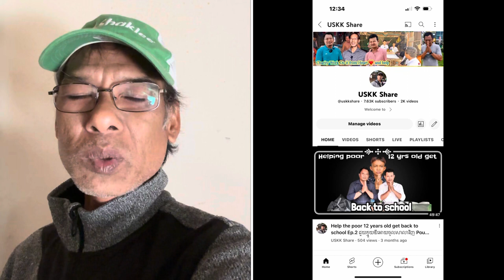#130 ជីវិតកំសត់ណាស់ដោយត្រូវឡានកិនដៃជើងពិកាlife of khmer handicap by auto accidence Michael Mok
គាត់មានជីវិតកំសត់ណាស់ Michael Mok